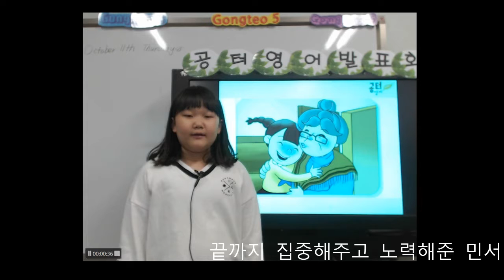반송 공터영어 9월 발표회 김민서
동탄 반송 공터영어
2018년 9월 발표 영상